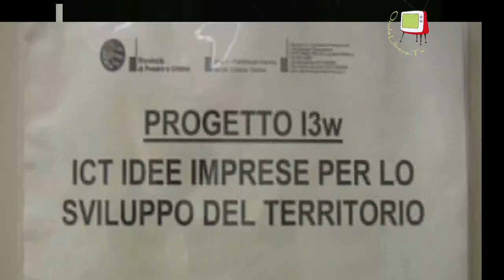Pesaro- progetto i3 lezioni di tecnologia per promuovere il territorio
L'intervista a Luca Della Martera, docente di digital foto e video maker, all'interno del progetto I3, , tratta come creare un prodotto multimediale per valorizzare il territorio, con innovazione e creatività. Il Progetto I3-idee e impresa per lo sviluppo del territorio- è stato promosso dalla Provincia di Pesaro e Urbino.